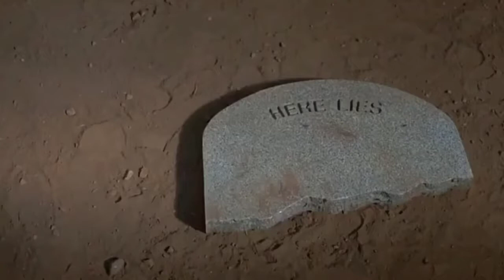(extrait retour vers le futur 3) la tombe disparaît de la photo